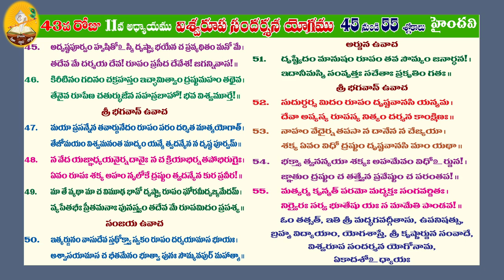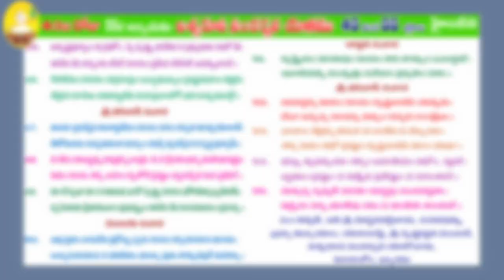GITHA GNANA JYOTHI DAY 43 FROM 45-55 SLOKAS (CHAPTER 11)